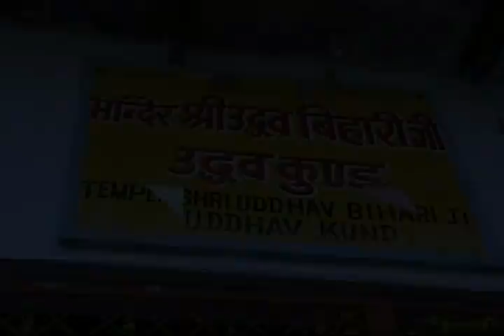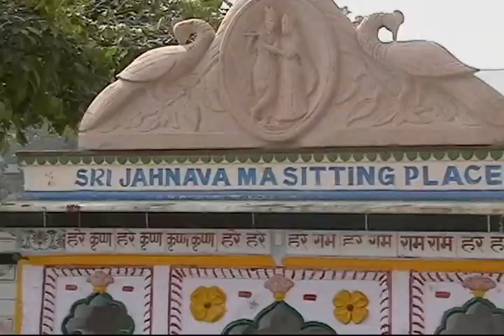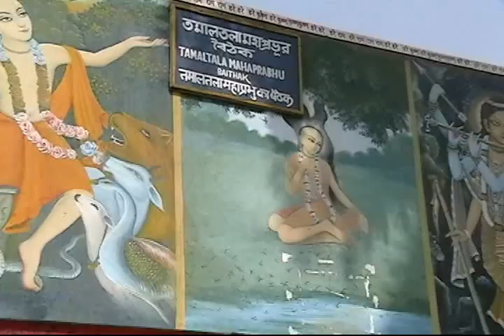20071111 RADHA KUND KARTKA